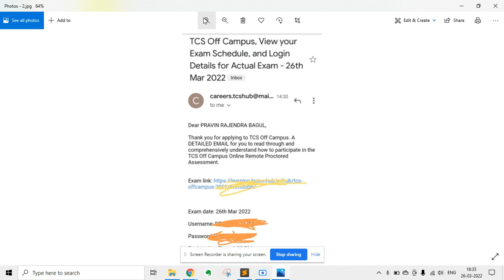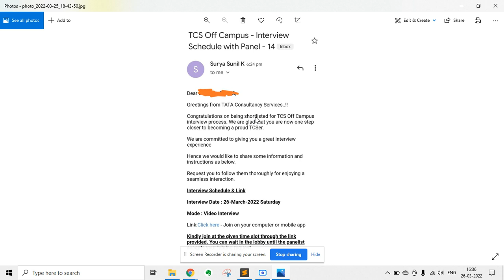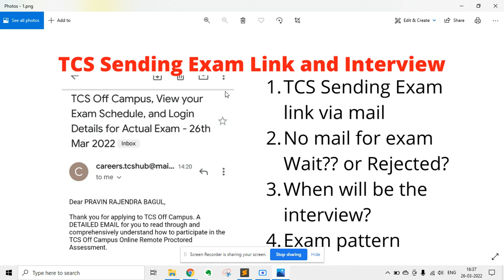TCS Actual Exam Link and Interview Invite Mail | TCS Offcampus Hiring | TCS Mail Update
🟢 Resume review in a 1:1 Video call (Rs. 19/-)

🟢 Queries on specific MNC LOI Offer Letter or Interview related issue

🟢 Mock Interview (Rs. 39/-)

Full Stack Data Science Course (with Job Guarantee ) Krish Naik

Job in Amazon for freshers
How to apply for Amazon mass hiring
tcs salary
tcs job vacancy 2021
jobs
off campus drive for 2022 batch
mba tcs